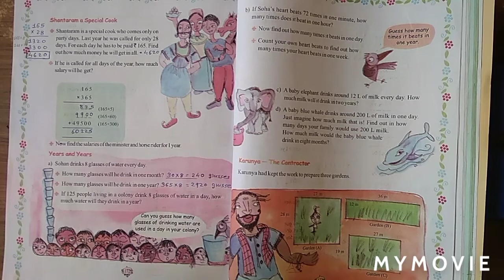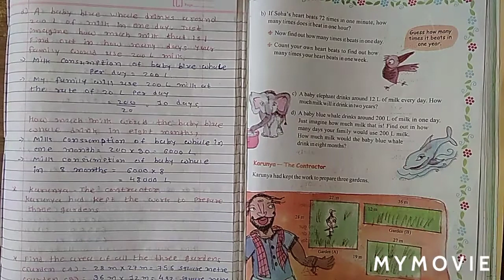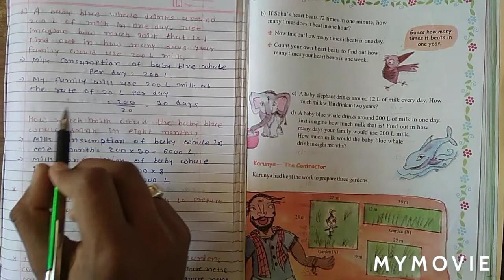Std 5 Maths Ch-13.2